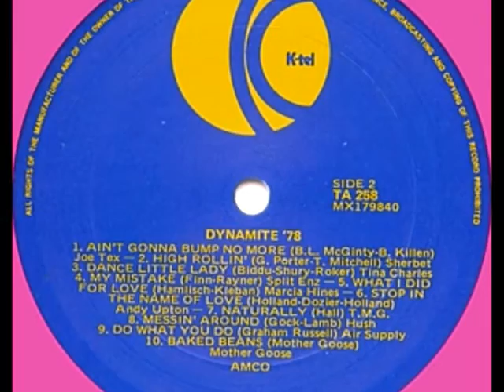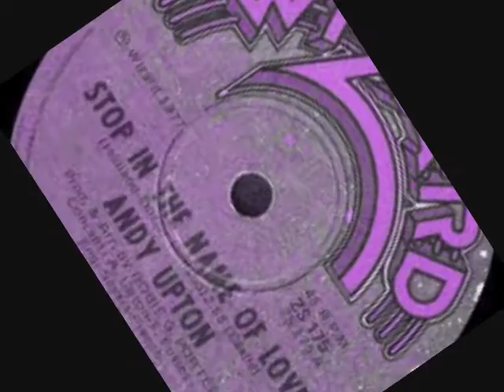ANDY UPTON Stop in the name of love 1977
The K-Tel compile 'Dynamite 78' gave me a multitude of rarities that otherwise would have slipped through the cracks of my pop music encyclopedia. One such track was 'Stop in the name of love' by Australian Andy Upton. The cover of the Supremes hit was a chart topper in South Australia, Upton's home town, and nationally the song climbed to #54, spending 7 months in the Top 100. It is suitably boy pop with a hint of the burgeoning punk rock that was becoming huge in Britain and soon to be in Oz too. Enjoy!